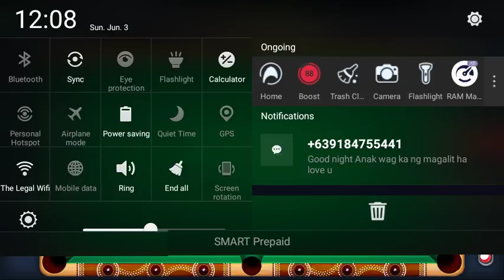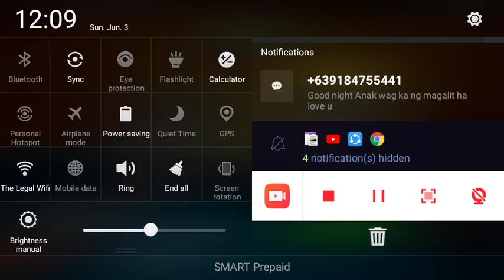I TRIED TO BEAT PLAYER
8ball pool